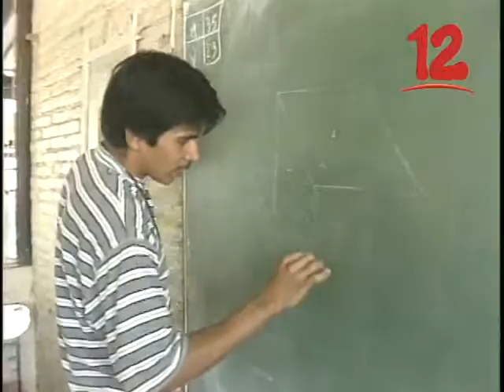En el mes de febrero se verá reflejado el aumento salarial del 9 por ciento.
En el mes de febrero se verá reflejado el aumento salarial del 9 por ciento a todos los y las trabajadoras del magisterio nacional, según lo anunció el Gobierno.